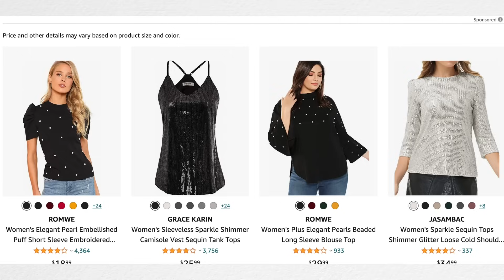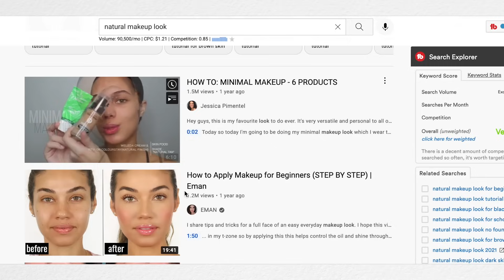This looks BAD! Fashion Mistakes in the FALL *I apologize in advance*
It wouldn't be a new fashion season without a new video on fashion mistakes would it?! This fall there are some obvious and some not so obvious mistakes we can make, I have made them ALL in the  past ha :) This is just food for thought as you  create your outfits this fall! Love you all!